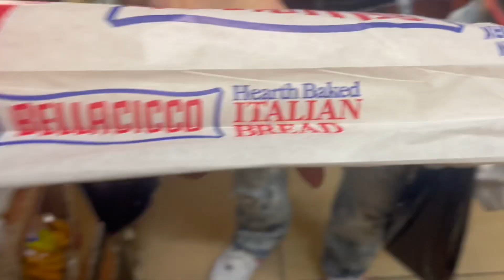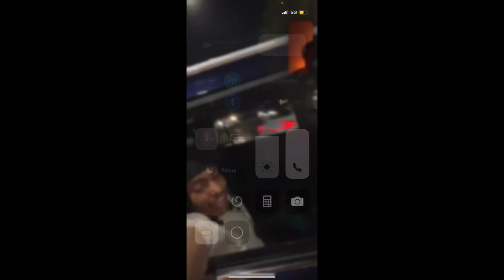Javi bday day vol 2